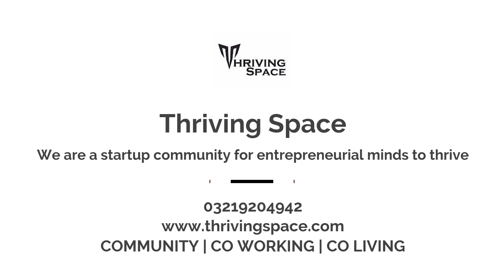Thriving Space - Where teams come to thrive.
HOME OF NEW IDEAS, NEW CONNECTIONS, NEW CONVERSATIONS, NEW EXPERIENCES.